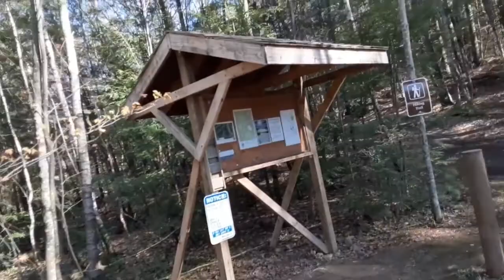Again A Hike On The Shaw Pond Trail, Franklin, New Hampshire